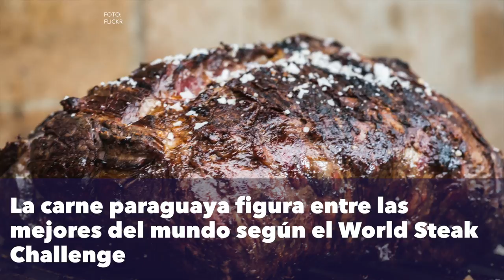Carne paraguaya va ingresando al exigente mercado estadounidense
El largo anhelo de los ganaderos paraguayos de exportar carne a Estados Unidos, se va acercando lentamente pero con pasos firmes y seguros, ante un mercado exigente.